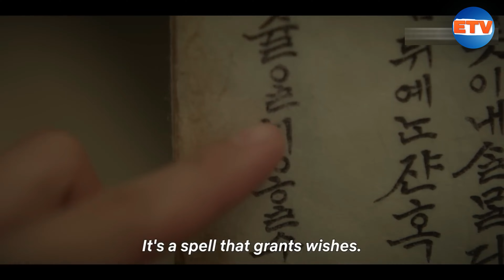Top 10 Best Korean Dramas in Hindi Dubbed | Mx Player | Netflix | Best Korean Drama in Hindi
Korean Drama (Random)

0:00 intro
00:45 K-Drama
1:44 K-Drama
2:15 K-Drama
3:06 K-Drama
3:50 K-Drama
4:55 K-Drama
5:51 K-Drama
6:23 K-Drama
7:23 K-Drama
8:07 K-Drama
9:12 Outro

top 10 best korean dramas in hindi
top 10 korean dramas in hindi dubbed
top 10 best korean drama in hindi dubbed on netflix
top 10 best korean drama in hindi dubbed on mx player
korean dramas in hindi dubbed
best k dramas in hindi
best k dramas in hindi dubbed
best korean drama in hindi
hindi dubbed korean drama